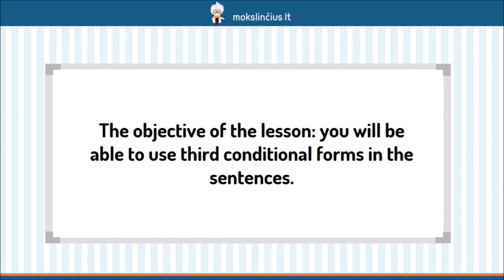Šalutiniai sąlygos sakiniai: trečiasis sąlygos sakinys - Mokslinčius.lt - Tavo mokytojas telefone !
Šios pamokos metu išmoksime paskutiniąją – trečiąją – sąlygos sakinių rūšį. Iššsiaiškisime, kokia yra šios rūšies sakinio formulė bei kokiais atvejais šį sakinį naudojame. Išnagrinėsime nemažai pavyzdžių, kad pamokos medžiaga būtų tikrai gerai suprasta ir įsiminta.